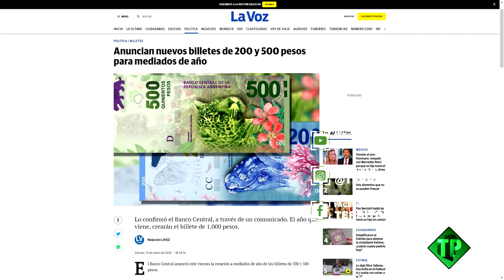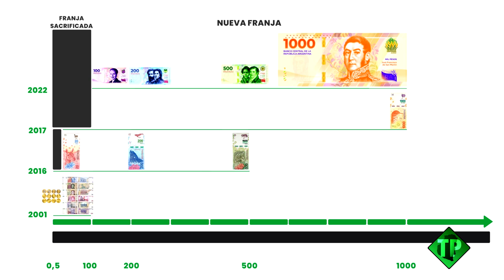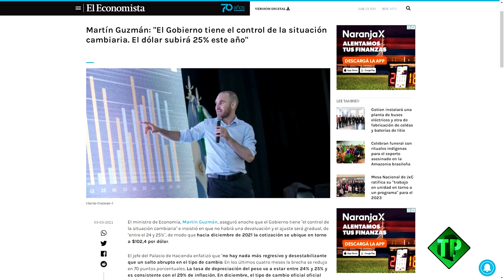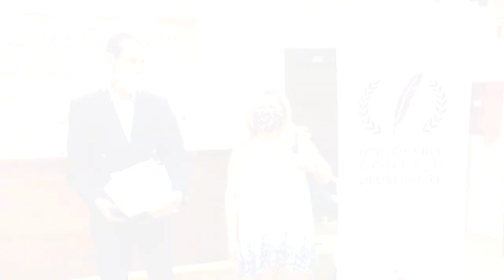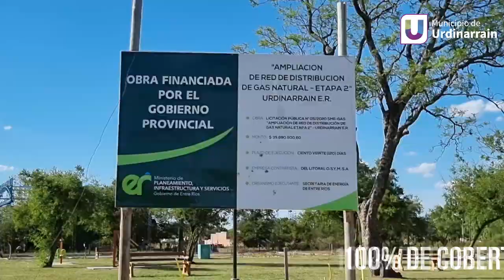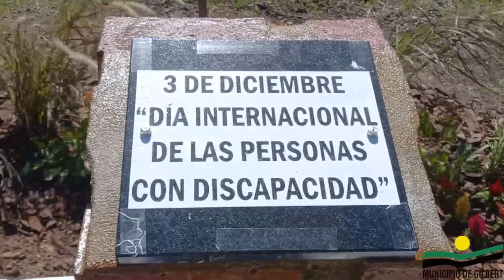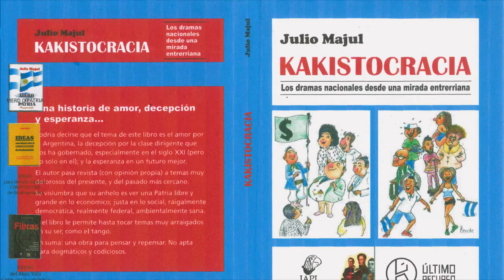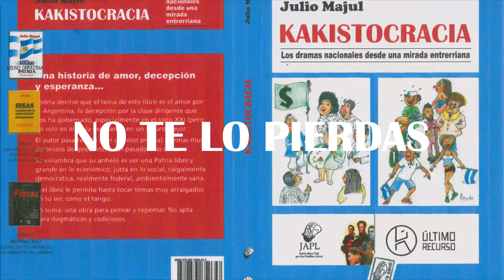Territorio Político - Edición 2022 - Programa 49 TV